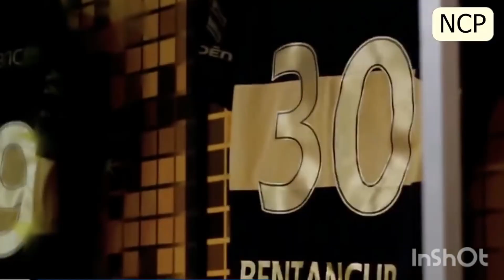las 5 trasferencias que mas plata le dieron a sus clubes.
Las 5 trasferencias mas caras del fútbol Argentino
Las Trasferencias mas importantes de nuestro fútbol. Grandes jugadores que fueron vendido a Las grandes ligas del continente
europeo. Grandes promesas que terminaron siendo realidad.
La segunda venta es quizá una sorpresa para mucho, ya que su  paso por boca no fue el mas destacado del joven Uruguayo trasferido a la Juventus de Italia.
Saviola, Aimar, Kun, Betancur, Y el Toro Martinez. ídolos en sus clubes que dejaron las arcas llena de plata para sus clubes.